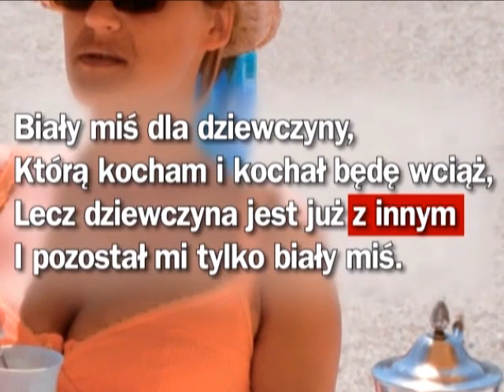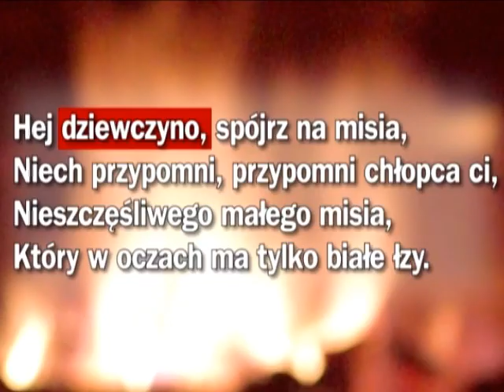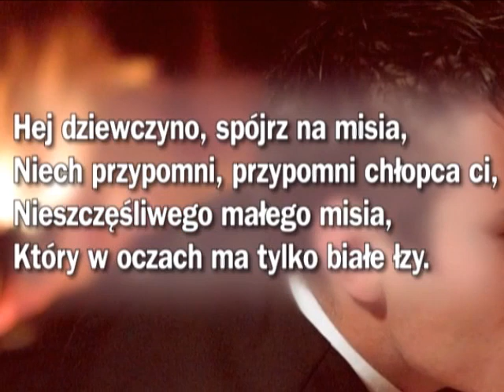KARAOKE - Biesiada - Biały miś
Biesiada - Biały miś